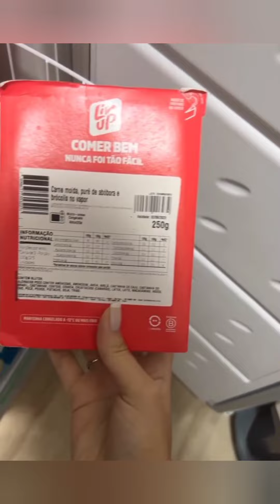família Santina transformou Gigi nela, Niina ensinou uma make linda e fácil pro dia a dia.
Virgínia Fonseca,Maria Alice fazendo birra para entra na geladeira.